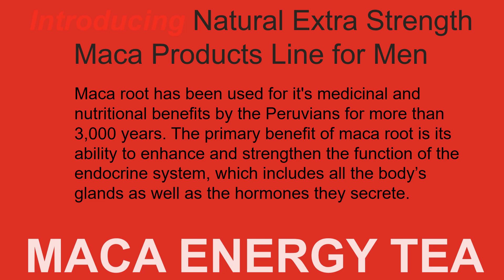Maca Energy Tea in Tamale 0550080976 | Buy Maca Tea in Tamale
Maca Energy Tea in Tamale | Buy Maca Tea in Tamale
MACA ENERGY TEA | BUY MACA ENERGY TEA IN TAMALE
Dyroo Healthcare sells MACA ENERGY TEA in Ghana. We do same day delivery anywhere in Ghana.

Mulittea Maca Energy Tea pure natural herbal maca tea is a tonifying kidney tea which helps relieve fatigue, renew spirits etc. It regulates endocrine, anti-menopausal syndrome. Further, it is pivotal in anti-fatigue, enhances energy and enhances physical strength. Maca root has been used for it's medicinal and nutritional benefits by the Peruvians for more than 3,000 years. The primary benefit of maca root is its ability to enhance and strengthen the function of the endocrine system, which includes all the body’s glands as well as the hormones they secrete. These glands and hormones control many vital processes, including sexual function, fertility, digestion, brain and nervous system functioning, and energy. Maca root acts as an adaptogen, which helps the body to cope with stress and help bring the body back into balance. This explains why it is often used after illness or for stress, because it supports the body’s capacity to cope with both physical and emotional stress and it is able to help support and enhance the healthy function of the adrenal and other glands. Both men and women are believed to feel an increase in libido, energy and stamina, and an overall feeling of wellness from consuming maca.

Key Features

Maca For Energy And Stamina
Helps Stop Premature Ejaculation
Improves Proper Blood Circulation
Maca Root Powder To Improve Fertility
Maca Root For Libido
Maca Powder To Support Immune System